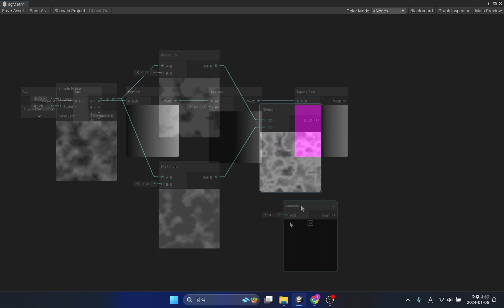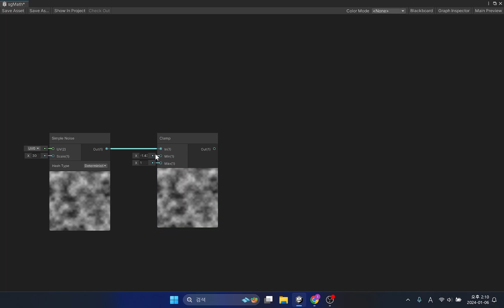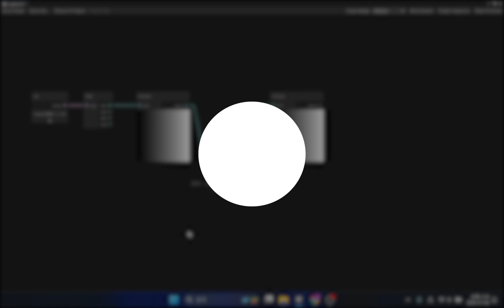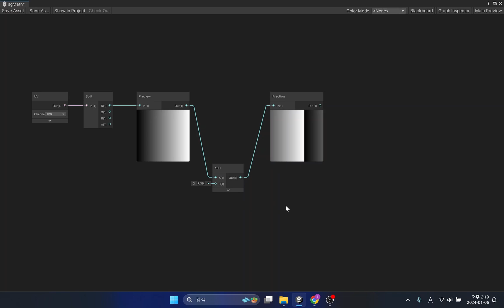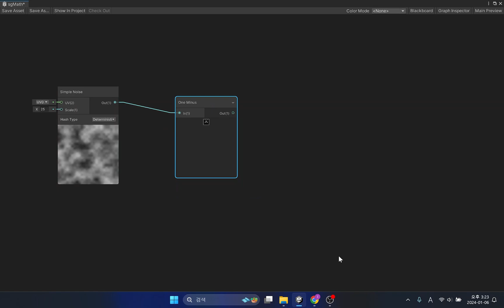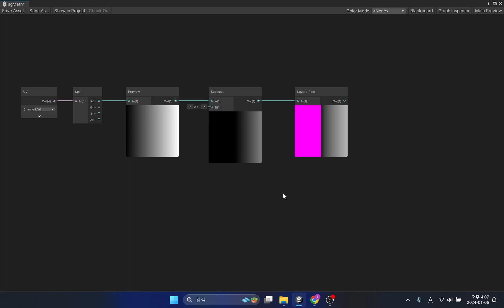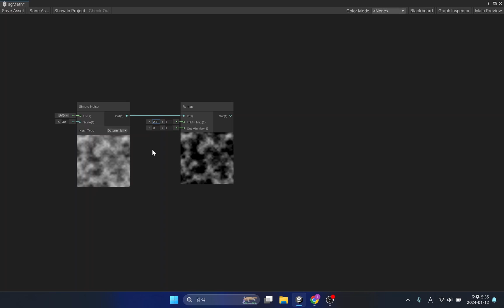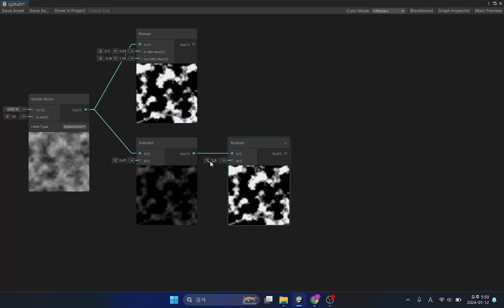Unity Shader Graph : Range Functions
This tutorial covers the Range functions in Unity Shader Graph.

You will learn about :
00:00 Intro
00:35 Clamp
01:54 Fraction
03:04 Maximum / Minimum
04:15 One Minus
05:17 Random Range
05:40 Saturate
06:31 Remap